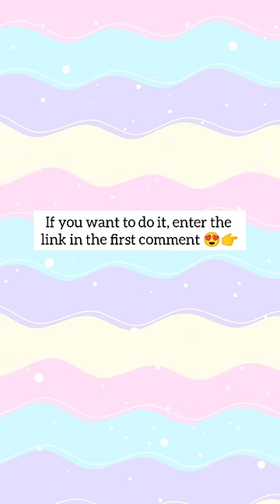how to make your Android look like iPhone 💜🌷bts theme